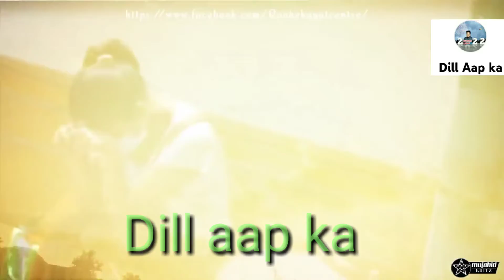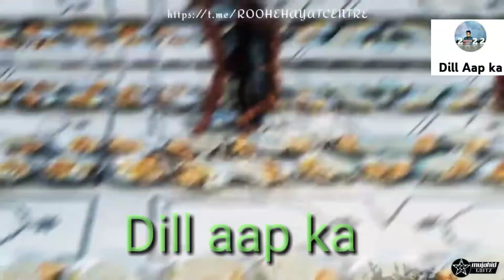DiL Aap ka Mushaira Media